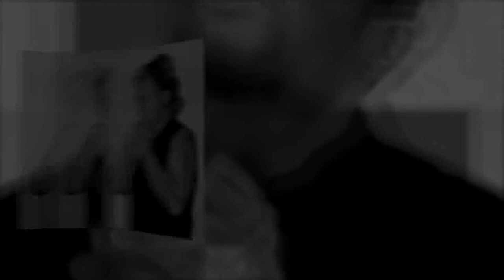John R. Anderson - Against All Odds! International Art Exhibition Artist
"Against All Odds!" International Art Exhibition runs from February 3 - April 30, 2024.  Art for Black History Month and beyond. This video inspires people of all cultures to support the arts.  We celebrate the determined spirits who rose above hatred and discrimination to pave the way for future generations. This is an opportunity for us all to honor strength within Black people who against all odds found a way to enhance humanity.

"Against All Odds!" has the purpose of educating and inspiring people.  It  celebrates Black invention, creativity, and the rich wellspring of African American culture. It honors the determined spirits who rose above hatred and discrimination to pave the way for future generations.

Throughout history, African Americans (and all the diaspora*) have faced immense adversity and obstacles due to racism, discrimination, and oppressive systems designed to limit their potential. Despite this, Black people have made remarkable achievements and contributions in every field - from science and technology, to arts and culture, to business, politics and more.

"Painting portraits is my passion. I’ve been drawing as long as I can remember and creating art has been at the core of my existence. It’s always thrilling to experience the moment a picture takes on a life of its own.

I feel I’ve been blessed with a special gift and it’s incredibly satisfying to know that I can use my talent to bring joy into the lives of others. Conveying the essence of my subject is important.

Every portrait I paint provides me with the opportunity to create a work of art that exhibits both beauty and timelessness. It’s exciting to consider the possibility that one day my painting may become a cherished heirloom, providing deep meaning for many generations to come.

Having a strong spiritual life has provided a source of strength for our people for many years. Against All Odds!, is a perfect time to go to our God in prayer. Isaiah 54:17 says, No weapon formed against you shall prosper. Is a true saying that proves it's self over and over again. I've submitted 3 drawings of people seeking help from God through prayer. It is a powerful way to bring about change in your situation." - John R. Anderson

Against All Odds! exhibiting artists are:
Clement Bryant,
E.L. Whitley,
Edgar "Ed" Redmond,
Hubert Jackson,
Hubert "Hubie" Scemama,
Indra Persad Milowe,
Janie McGee,
Jerome Smith,
John Mark Rainey,
John R. Anderson,
Katherine E. Roundtree,
Leon J. Sheffey,
Lorraine Harris,
Maria Ortiz-Haynes,
Nikco X,
O Yemi Tubi (MOYAT),
Ntsiki Mputamputa,
Patricia A. Smith,
Prelli Anthony Williams,
Ronald Godley,
Shantelle LaTice Fuller,
Stephen Perrone,
Steven Paul Lester,
Timothy Myers,
Wendy Kraft,
Wm (Bill) Jones
Xavier Thomas